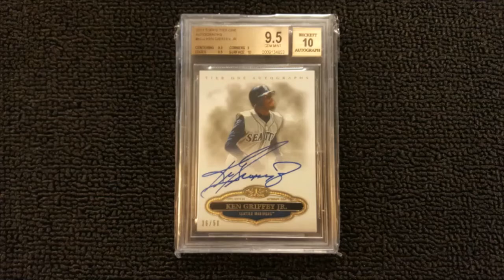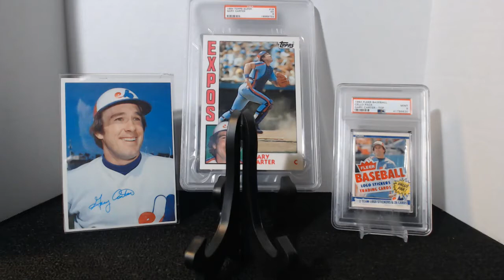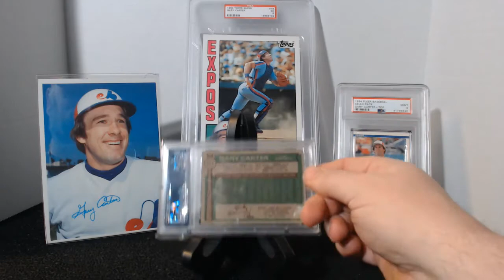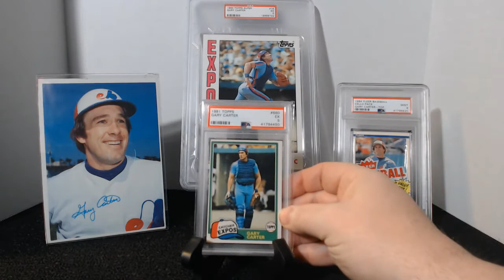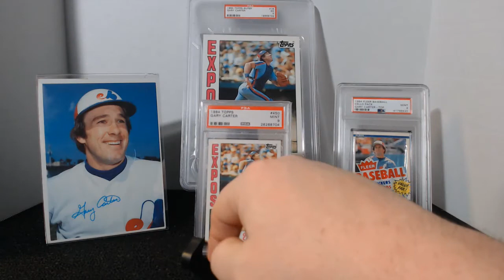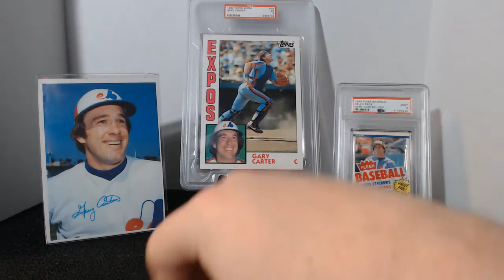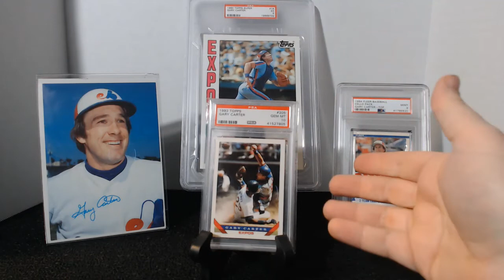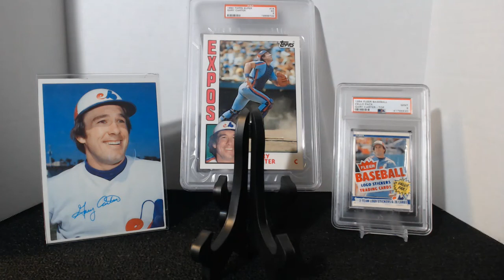PSA complete set of Gary Carter and chat.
PSA complete set of Gary Carter and chat. Chat on hobby in the times we live.